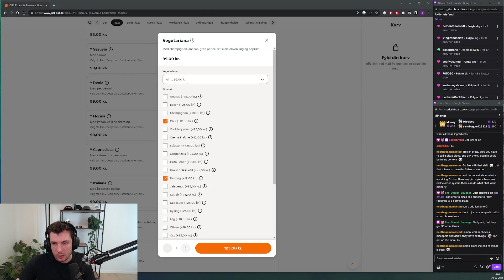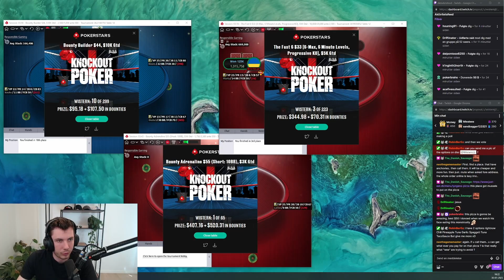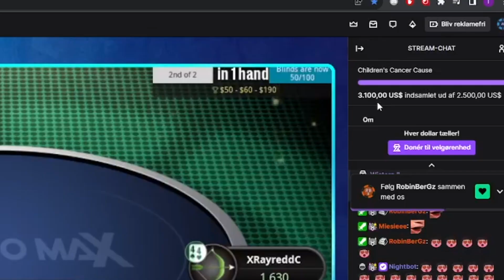I Played Poker For 30 Hours In A Row!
This is a highlight video from my 30 hour charity stream for Children's Cancer Cause!

It was a crazy stream and I’m so proud of the community for supporting this amazing goal.